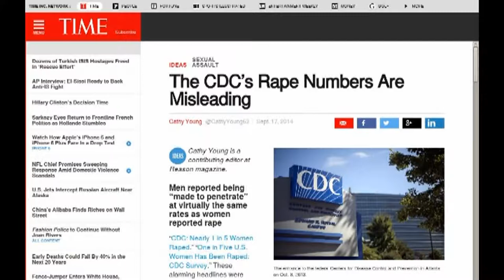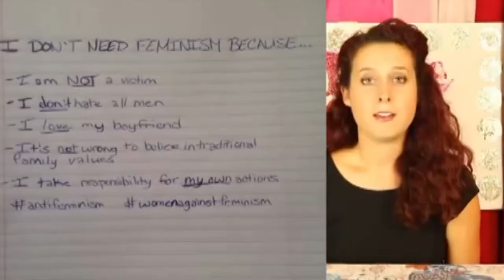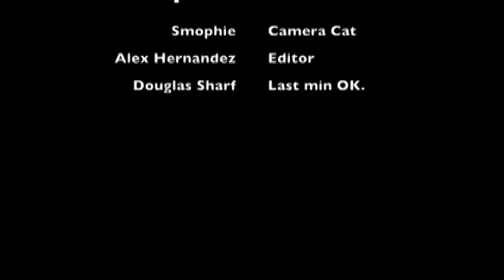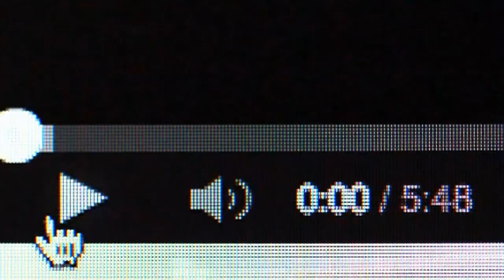Oh god another feminist video! When will it end?!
You know something is wrong when someone worships her own vagina.